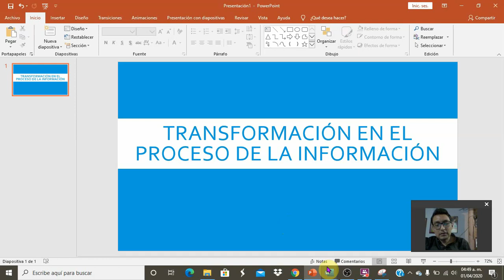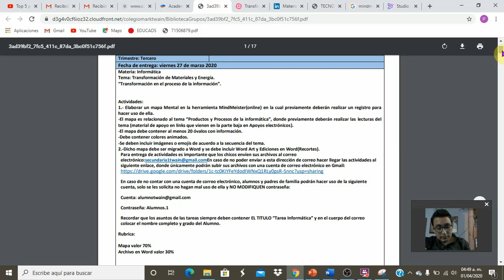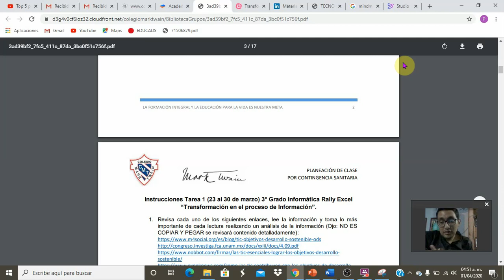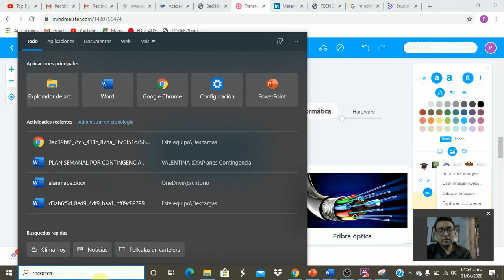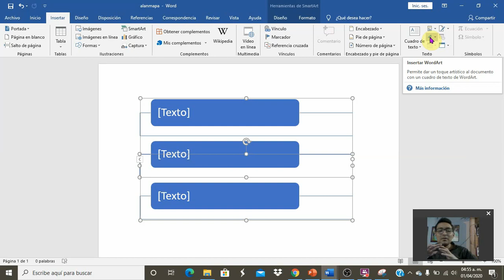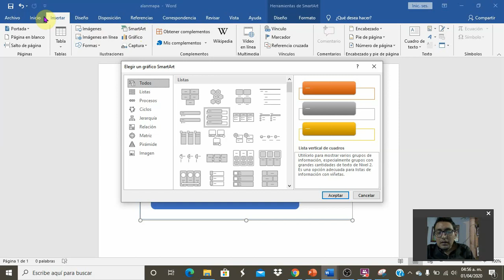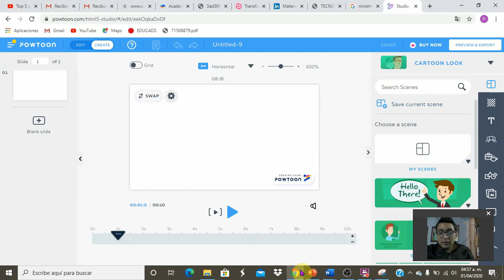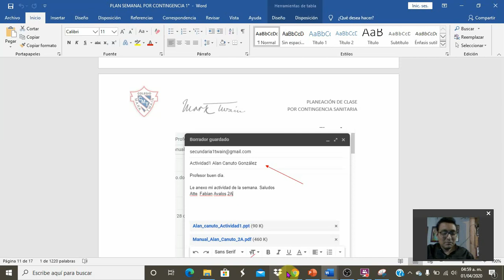Profesor Alan Tutorial Informática 1°Grado